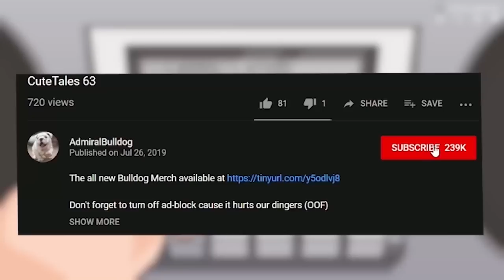Fat Pudge Is A Very Scary Hero...